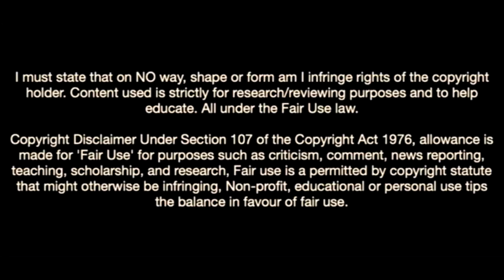Joseph Nonge Boende The Rising Talent In Juventus